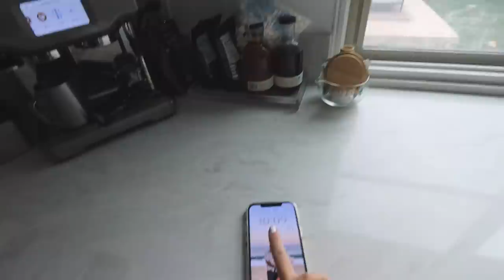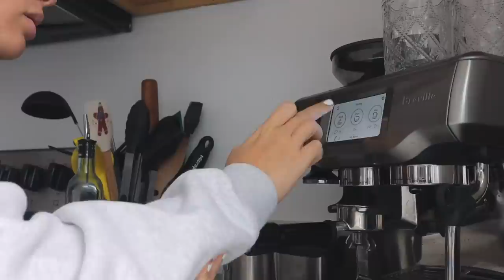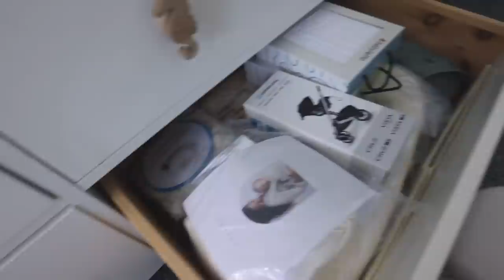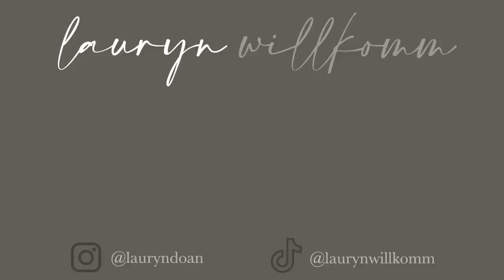PREP WITH ME FOR BABY/NESTING VLOG [ep. 1]: baby laundry, car seat, drawer organization, nursery!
w h a t ' s - t h i s - v i d e o - a b o u t ? -- this is a PREP WITH ME FOR BABY/NESTING VLOG [ep. 1]: baby laundry, car seat, drawer organization, nursery!

✰ what camera do you use? -- Canon M50 + Canon G7X